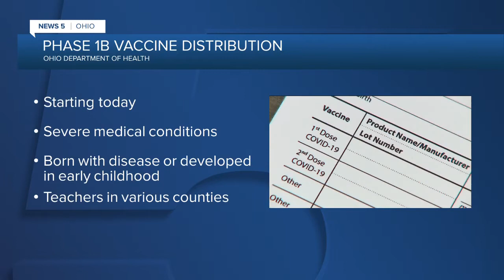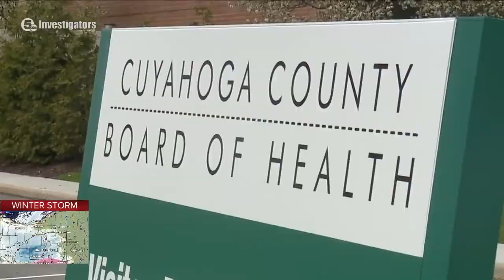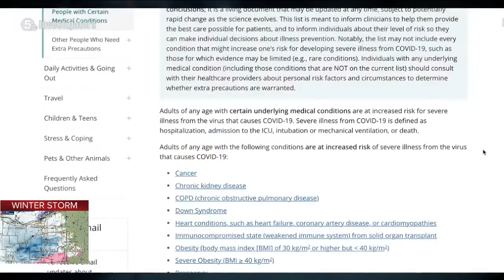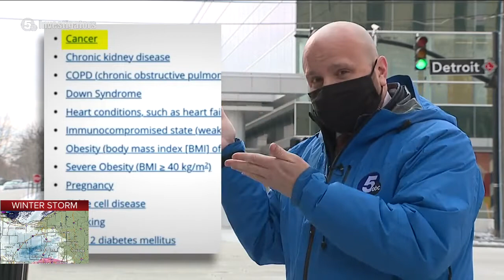Serious medical conditions still left off Ohio's vaccine list even with new rollout